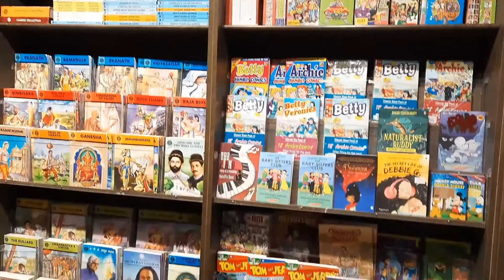Merry Christmas 2022 || 1st Time Di Jiju k Sath Ghumne Gaye || South City Mall Before Christmas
My Video links 👇
Want to know why Cannon EOS 200D Mark II is best under 50K ( unboxing, photo & video test, features & depth review